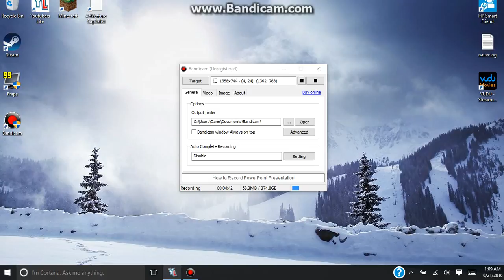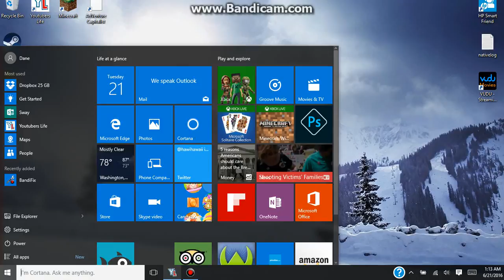Youtubers Life Episode #1 (We Can Work!!)